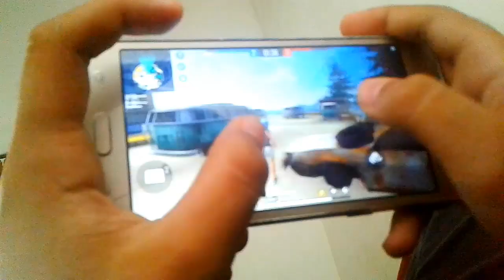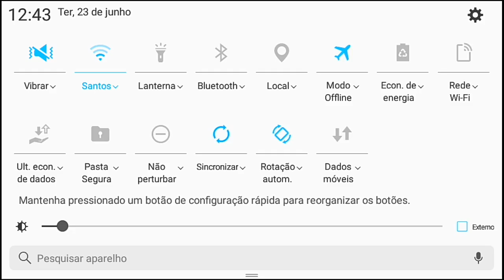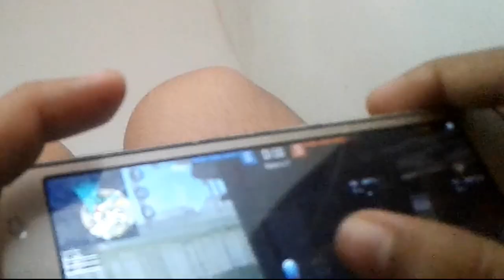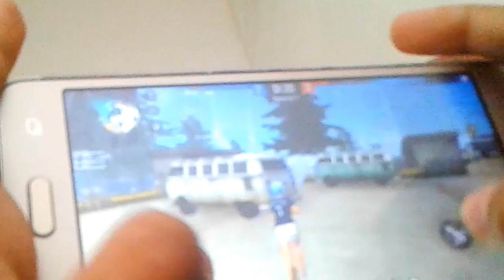HANDCAM GELO RÁPIDO AGACHANDO NO J2 PRIME😯🔥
➢ ▣ |•Informações

1/5 de RAM e 16 de memória

▬▬▬▬▬▬▬▬▬ஜ۩۞۩ஜ▬▬▬▬▬▬▬▬▬▬

ılı.lıllılı.ıllı.      TAGS DO VÍDEO IGNORE        ılı.lıllılı.ıllı.